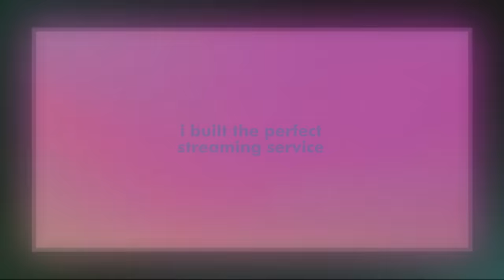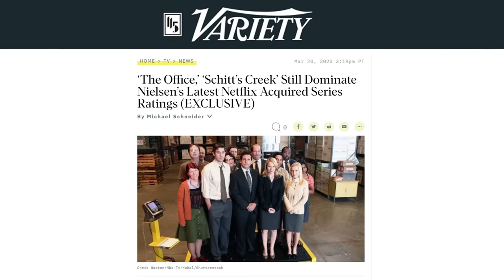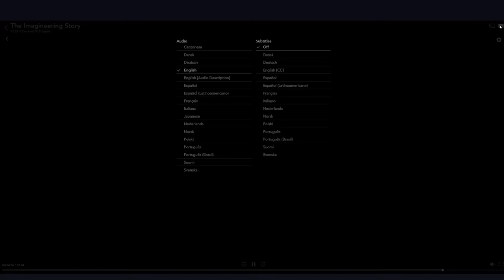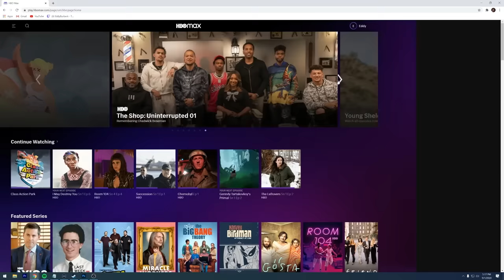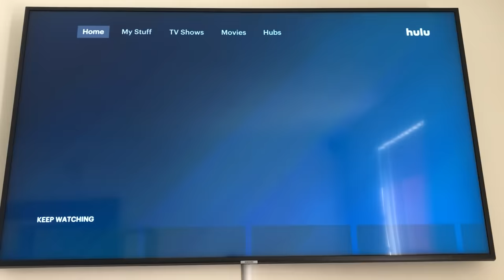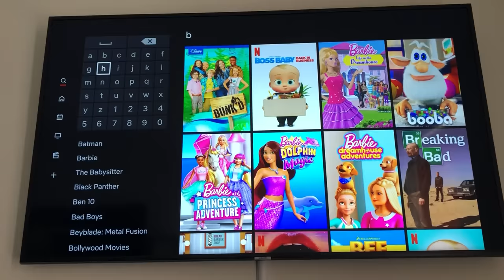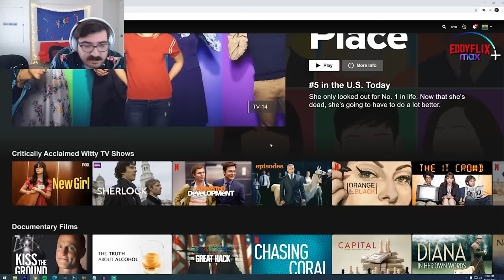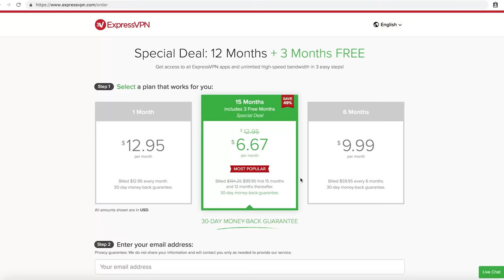I Built the Perfect Streaming Service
and find out how you can get 3 months free.